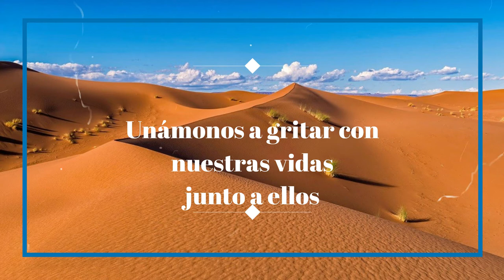Santo de Hoy: 30 de Mayo San Fernando III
Te invitamos también a visitar nuestra página de Facebook DIOS Y LA VIRGENCITA TE BENDIGA. Dale "me gusta" y comparte este mensajes con tus amistades así nos ayudarás en nuestra misión evangelizadora. Y por último "AYÚDANOS A AYUDAR"-Si puedes o conoces a alguien que pueda “ayudarnos a ayudar” a tantos hermanos nuestros que pasan necesidades y sufren, haznos llegar tu donativo de la siguiente manera: por PayPal al correo